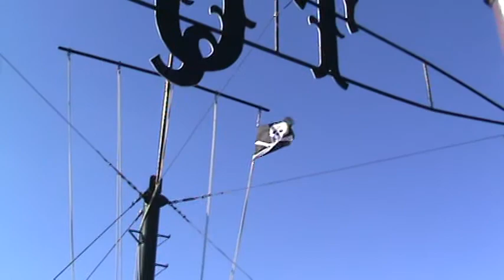Cruis'in Lake Tahoe...Emerald Bay...Tahoe Queen Paddle Wheel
Cruis'in Lake Tahoe...Emerald Bay...Tahoe Queen Paddle Wheel boat is what this video is about. VideoJoe is going out on a paddle wheel cruise from South Lake Tahoe & going over to Emerald Bay & back. He thought he would choose The Tahoe Queen paddle wheel boat for this Lake Tahoe cruise. Can you go to Emerald Bay from another paddle wheel boat leaving from the South Lake Tahoe area? Yes so check schedules since if one paddle wheel cruise is booked maybe you can go on another. The cruise will take about 2.5 hours or so I heard him say so what a fun thing to do on your next visit to Lake Tahoe! Can you do a cruise of some sort from Tahoe City area if you on the North/West shore of Lake Tahoe & don't want to drive over to South shore? I believe you can at least you used to be able to so check it out. Cruis'in Lake Tahoe from The Tahoe Queen paddle wheel boat is really a great way to get your fill of the breeze on your face & it really gives you a bit of a different perspective of the surrounding areas of Lake Tahoe since you are right on the water rather than just driving around in a car for instance. Next time you are at Lake Tahoe why not consider cruis'in in an actual paddle wheel boat The Tahoe Queen? VideoJoe went at the end of October so if you miss the summer season no problemo. Check dates for schedules for sure & dress accordingly since it can get chilly out on Lake Tahoe as you never know when that wind is going to kick up.   Fun times!